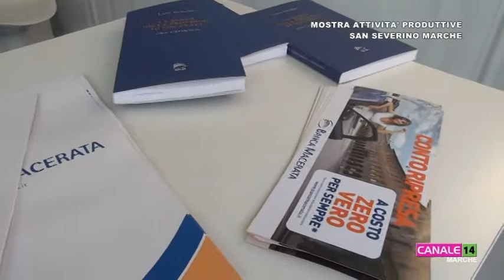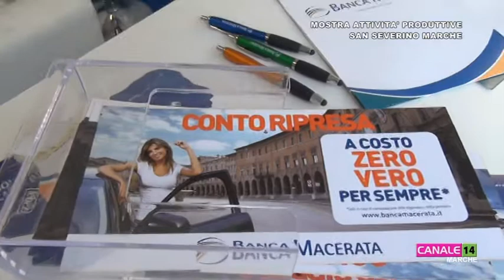Intervista al Direttore Generale Zucchini durante le Mostra Mercato Attività Produttive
Servizio Video Tolentino: Intervista al Direttore Generale di Banca Macerata Rodolfo Zucchini durante la Mostra Mercato Attività Produttive di San Severino